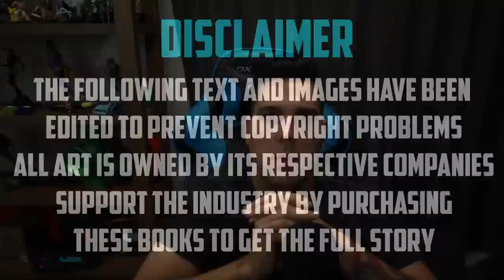Red Hood Lost Days "#1 Origin" - Complete Story | Comicstorian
Heres the Book! ENJOY!

Loveland 80539